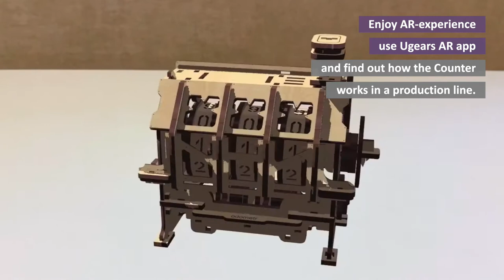Counter Ugears STEM lab model 1080p HD